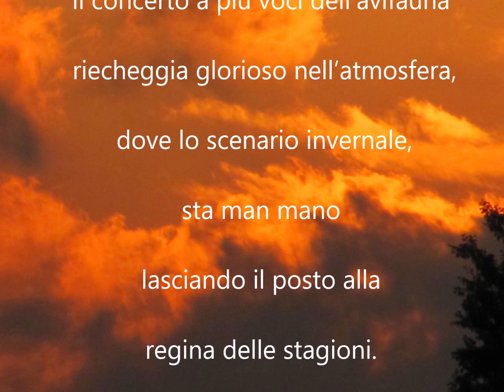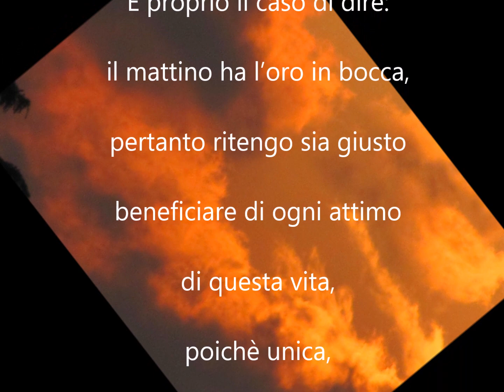Buon TERZO GIOVEDI’ DI MARZO Buongiorno buona salute buona vita buona pace”🌺🌷☕🍩🍩🌈🌞🌞🕊"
Buon TERZO GIOVEDI’ DI MARZO Buongiorno buona salute buona vita buona pace”🌺🌷☕🍩🍩🌈🌞🌞🕊" Buon TERZO GIOVEDI’ DI MARZO Buongiorno buona salute buona vita buona pace”🌺🌷☕🍩🍩🌈🌞🌞🕊"

BUONGIORNO BUON TERZO GIOVEDI’ DI MARZO
Nonostante quello che sta succedendo nel pianeta,
tale intervallo di risveglio che fa da preludio alla
Primavera è davvero colmo di magia e se vogliamo
tirarci su il morale, bisogna pure trovare ogni
giorno il lato bello del sussistere. Di mattino
prestissimo (lo so perché dormo pochissimo
e alle 4 sono già sveglia) il concerto a più voci
dell’avifauna riecheggia glorioso nell’atmosfera,
dove lo scenario invernale, sta man mano
lasciando il posto alla regina delle stagioni.
È proprio il caso di dire: il mattino ha l’oro in bocca,
pertanto ritengo sia giusto beneficiare di ogni attimo
di questa vita, poiché è unica, a volte imperiosa,
ardua e così breve, allo stesso adorabile e incantevole.
BUONA SALUTE BUONA FORTUNA BUONA VITA
BUONA ARTE E BUONA PACE 🌺🌷☕🍩🍩🌈🌞🌞🕊